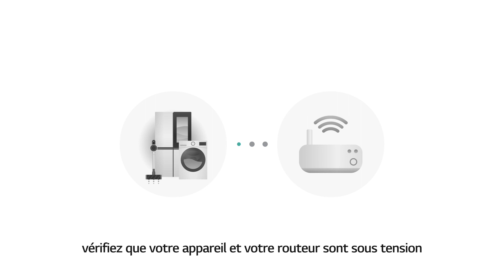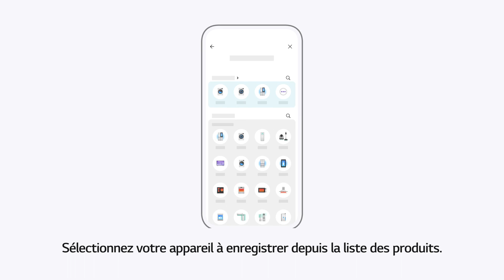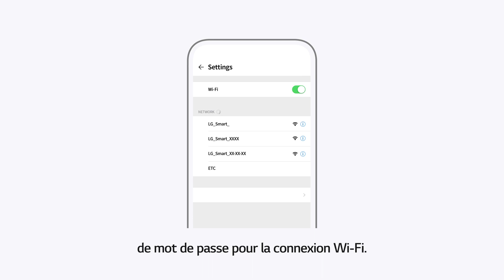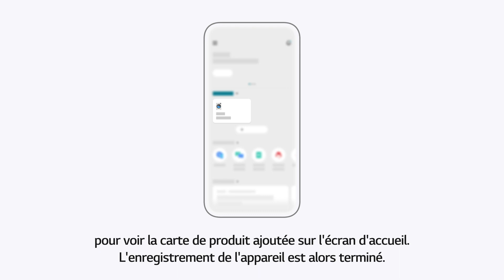Connecter un appareil à l'application LG ThinQ via Wi-Fi (iPhone)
L'application ThinQ peut vous offrir plus de confort et de liberté dans votre quotidien.